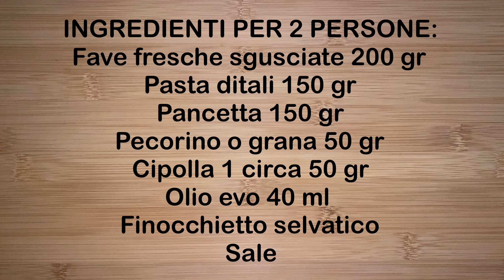PASTA E FAVE| FAVE FRESCHE CON PANCETTA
Oggi preparo le fave fresche del mio orto. Un primo piatto molto semplice e gustoso da preparare.

Francesco Algieri